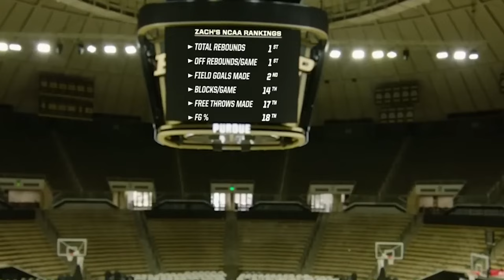The Next NBA Giant | Exploring Zach Edey's Potential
Discover the towering potential of Zach Edey, Purdue's seven-foot-four phenom, as he dominates college basketball with record-setting performances. This video dives into the debate surrounding Edey's NBA future, examining how his traditional playstyle and physical prowess might fit in a league that's evolved dramatically. Despite doubts about his mobility and three-point shooting, Edey's exceptional skill set, including his scoring, rebounding, and efficient play, raises the question: Can he adapt and thrive in the modern NBA?

Join us as we explore whether Edey's undeniable impact on the court can translate to NBA stardom, challenging the current basketball paradigm.